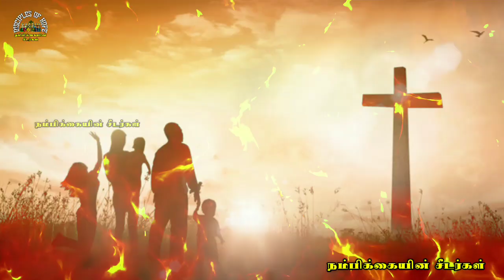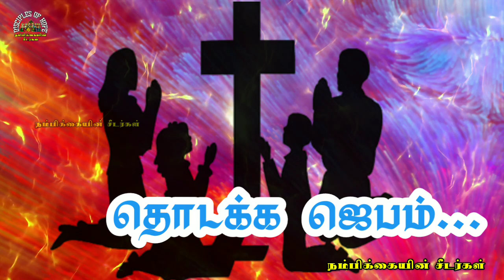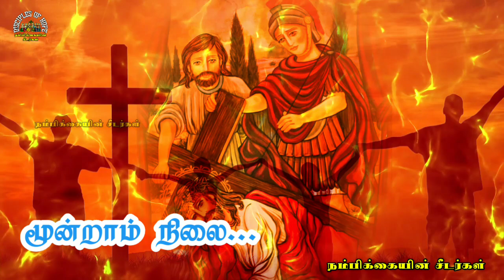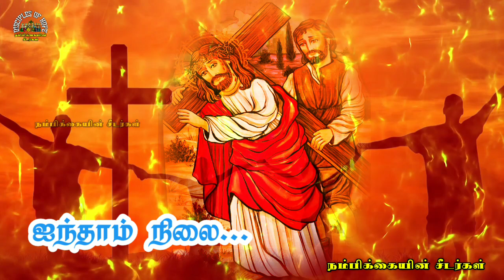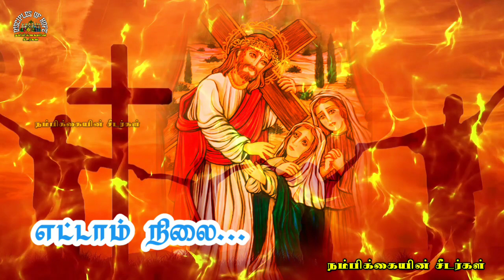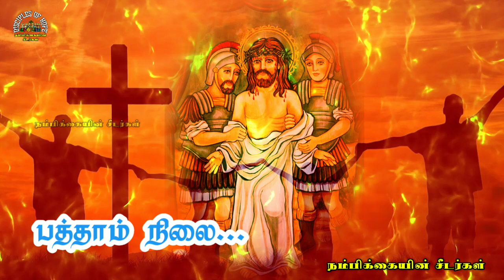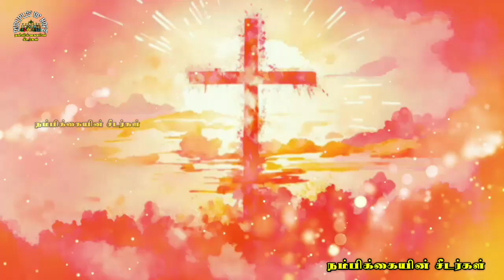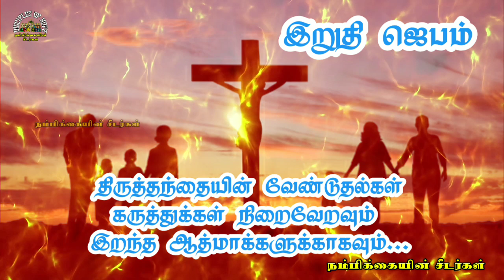🟣02-04-2023☦️ தவக்கால சிலுவைப்பாதை "குடும்ப உறவை வளப்படுத்தும் பாதை..." ✝️Lenten Way of the Cross